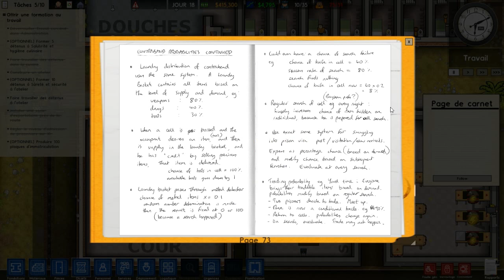Prison Architect - Episode # 12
[ Vidéo en HD ] Un pouce vert / commentaire / Favoris est toujours apprécié !
Mais loin d'être obligatoire ;)
Aujourd'hui, je vous propose l'épisode 12 de ma série sur le jeux Prison Architec.